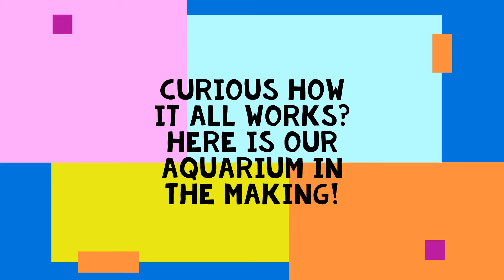DIY Aquarium and Dinosaur kits for mason jars-through the eyes of our adorable toy testers!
Welcome to Artsy Jartsy!  We have a Kickstarter campaign consisting of 4 launch projects (will be expanding to 25+ in 2021).  Here is our campaign video!